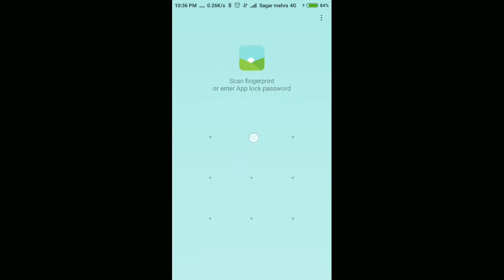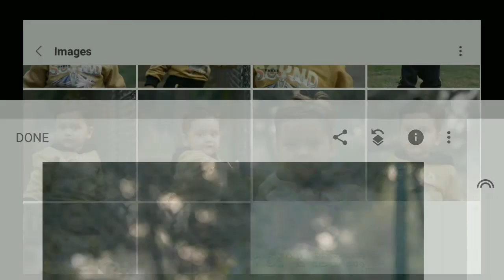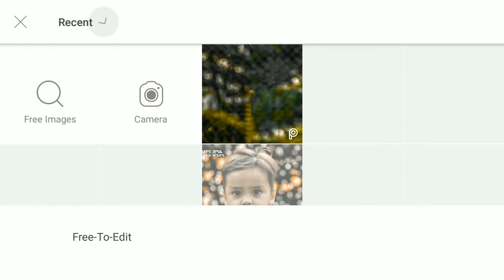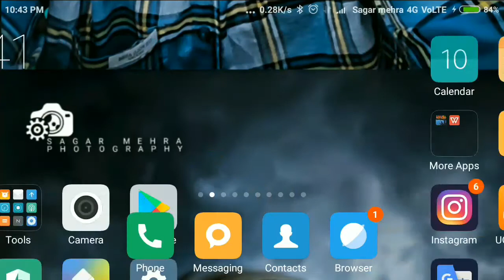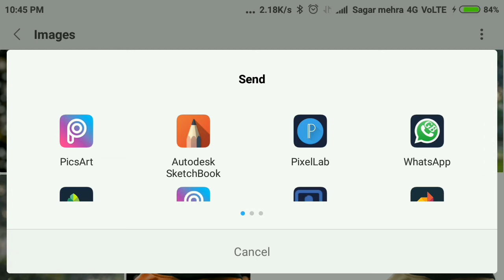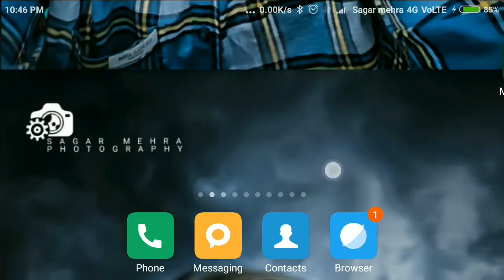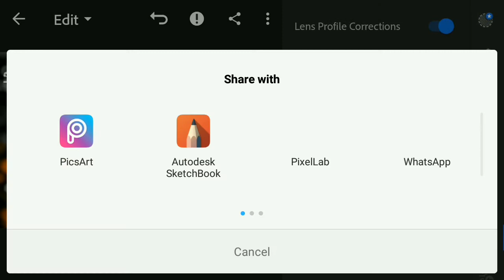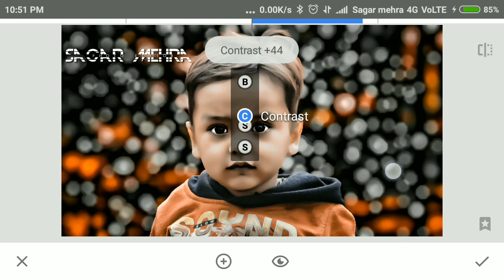Real Picsart Cb Editing || Snapseed Editing || Step By Step || Llightroom Editing || Hindi Voice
Without Photoshop use cb editing kro

Face Illusion | picsart editing tutorial | 3D illusion
In this tutorial,we do illusion editing on picsart. I bring this idea from photoshop.

Tutorial
Picsart editing tutorial
picsart
picsart editing
picsart tutorial
editing in picsart
editing zone
editing photos
editing tutorial
cb edits
cb edits in picsart
latest picsart editing
picsart manipulation
clar face
hack picsart
everything free in picsart
unlock picsart
dafont
Brust effect in picsart |how to do brust effect |dispersion effect in picsart |, picsart tutoriales,hacer phoshop desde el Android,Awesome Burst Effect on PicsArt
limpiar la cara en picsart, photoshop para Android, adobe photoshop
android, Tutoriales android, descargar photoshop
android, como Limpiar la
cara en picsart, efectos de cara, picsart gratis, picsart nuevos
Como colorear humo PicsArt Como usar PicsArt, PicsArt Editing Tutorial - Camouflage, PicsArt Tutorial - Cool Painting, PicsArt Editing tutorial "digital paint, HOW TO BLEND
weaving effect
Picsart Editing Tutorial Double Exposure,
EmonAnks PicsArt,
EmonAnks Picsart,
picsart photo studio,
picsart,
tutorial,
photoshop,
picsart tutorial,
edit,
mobile,
burst effect,
motion effect,
motion,
creative art,
creative manipulation,
creative tutorial,
tricks,
help,
tips,
editing,
smoke,
face,
top 10 tutorials,
double,
paint,
draw,
manipulation tutorial,
Picsart Editor Tutorial | How To Make Motion Effect On Picsart| EmonAnks PicsArt |Disintegration PicsArt
picsart app,
picsart android,
picsart all,
picsart animation,
picsart art,
picsart background,
picsart blur,
picsart cartoon,
picsart clipart,
picsart cartoon tutorial,
picsart collage,
picsart creative,
picsart crack,
picsart disintegration,
picsart dslr,
picsart dispersion,
picsart drawing,
picsart download,
picsart effects,
picsart editor,
picsart face,
picsart fire,
picsart font,
picsart full apk,
picsart guru,
picsart guide,
picsart galaxy,
picsart girl,
picsart gif,
picsart gun,
picsart glow,
picsart ghost,
picsart hack,
picsart hair,
picsart hdr,
picsart hd,
picsart hindi,
picsart hairstyle,